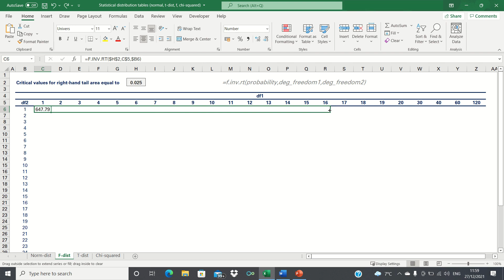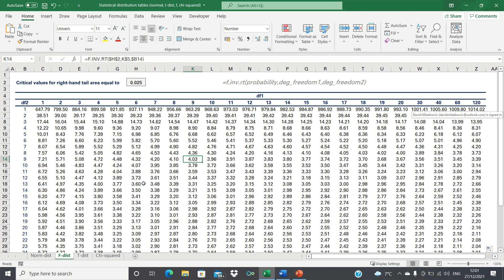Create An F-Distribution Table In Excel – F-Test Of The Equality Of Two Variances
We use the F distribution when we are testing the equality of the variances of two normally distributed populations. Applications of this include comparing the volatility of securities in different periods or against benchmarks. Each F distribution is described by two values of degrees of freedom, where one is referred to as the numerator and the other as the denominator. To create our F distribution table, we will use the F.INV.RT function which returns the inverse of the right tailed F probability distribution. This function consists of three parameters: the probability, the numerator degrees of freedom and the denominator degrees of freedom.

ABOUT US:
The Excel Hub seeks to enhance your Excel and VBA knowledge by providing value-adding tutorials, techniques and examples in order to help you take your spreadsheet and data analysis skills to the next level.

Overview: (0:00)
Create F Distribution Table: (1:38)
How To Use It: (3:36)